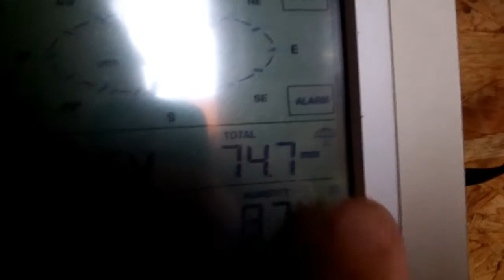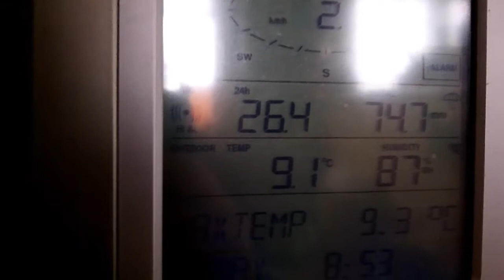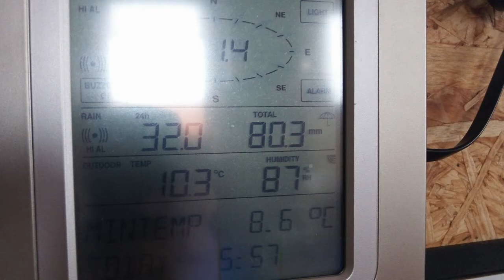Was ist los in Österreich - Dauerregen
Was tut sich in Österreich - Dauerregen, Warnungen wegen anhaltenden Regen und drohenden Überschwemmungen.
What's up in Austria - continuous rain warnings because of persistent rain and impending floods.
E1